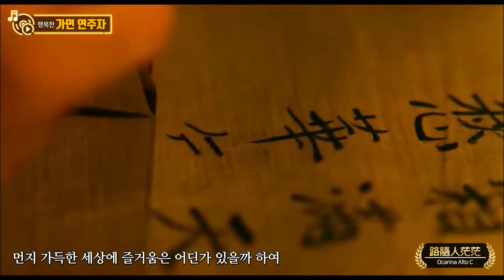천녀유혼 OST : 路隨人茫茫(노수인망망) - 오카리나 연주(Alto C)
고 장국영 님의 노래 '천녀유혼'의 OST인 '路隨人茫茫(노수인망망)'을 오카리나로 연주하였습니다.